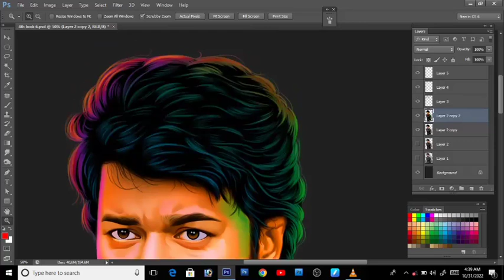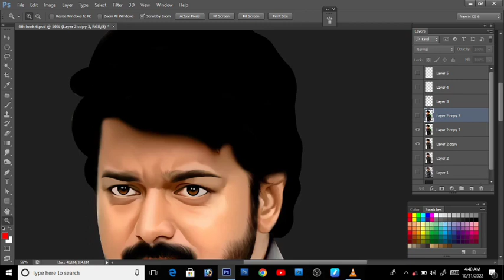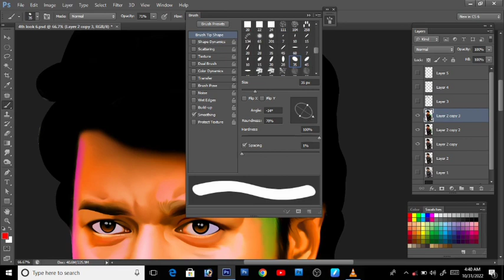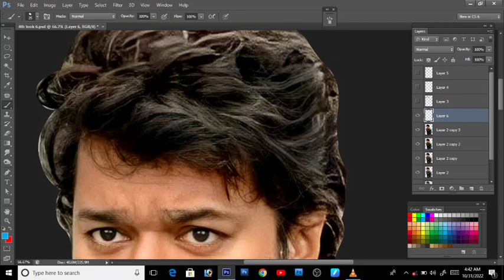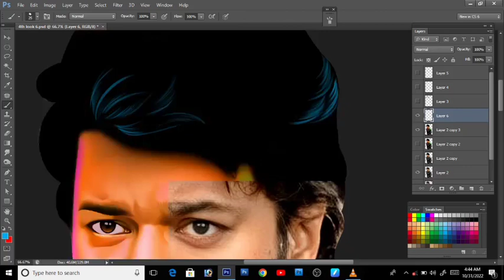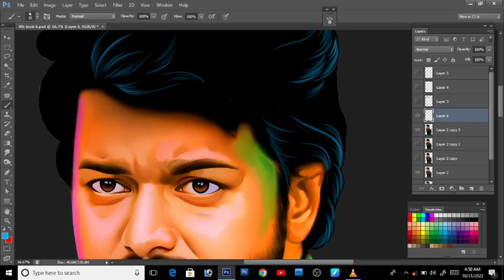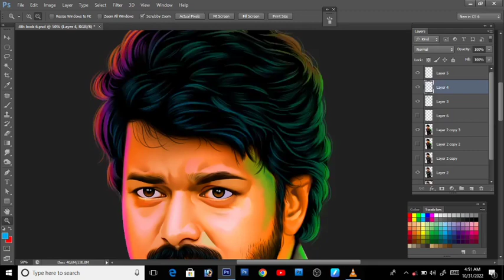part 2 wacom hair work Tutorial Vinoth digital art